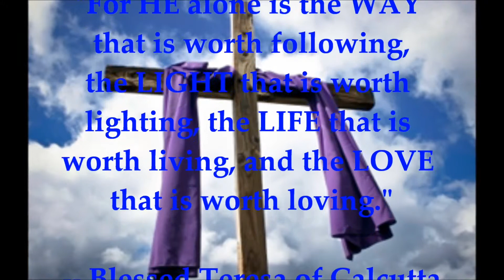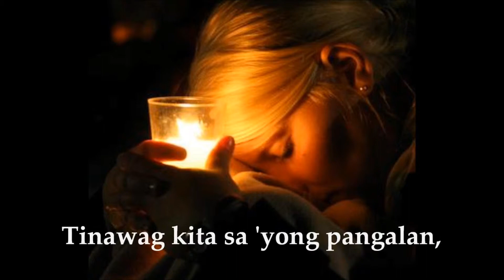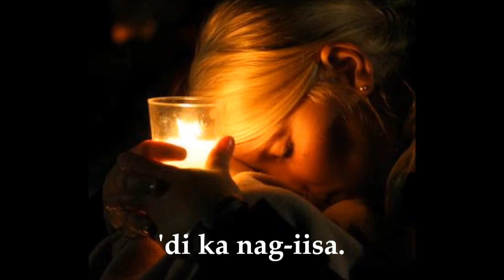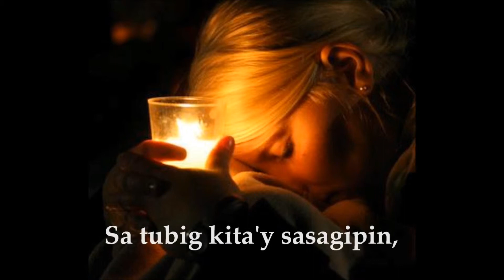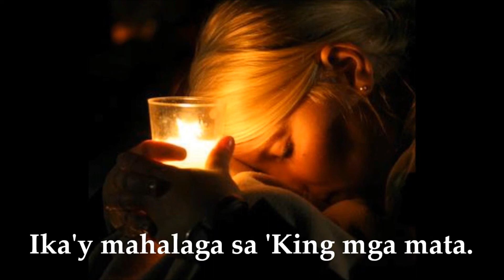HUWAG KANG MANGAMBA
FEAR, not war, is the real opposite of PEACE. Fear takes many faces and forms... fear of doing things that should be done, fear to believe, fear to love...

Jesus, is by our side leading us to truly love and to shroud this fear with INNER PEACE.